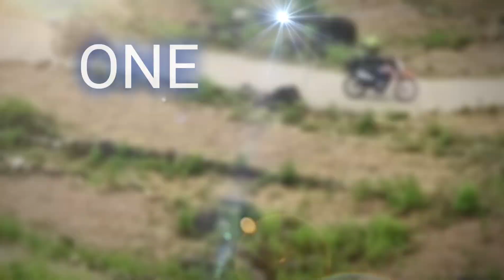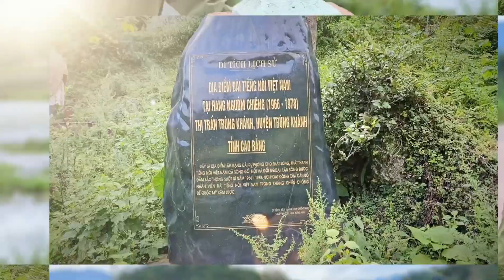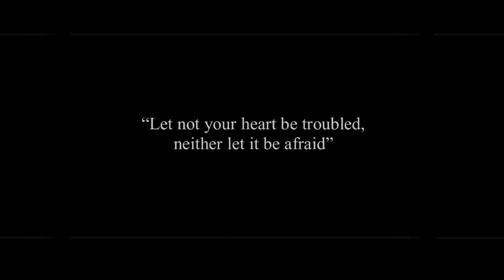Ban Gioc Waterfalls Vietnam